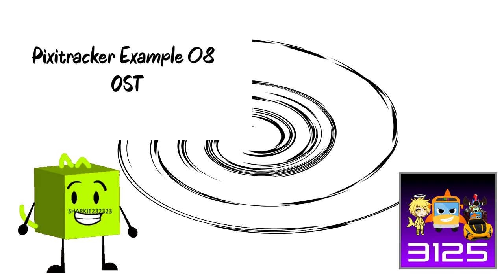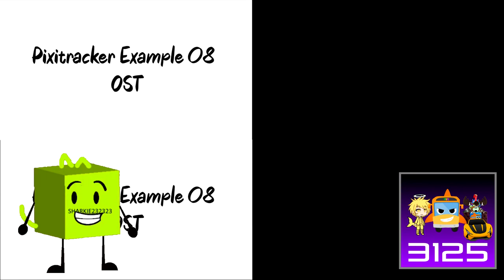Pixitraker Example 08 Has A Sparta Remix (NO BGM)